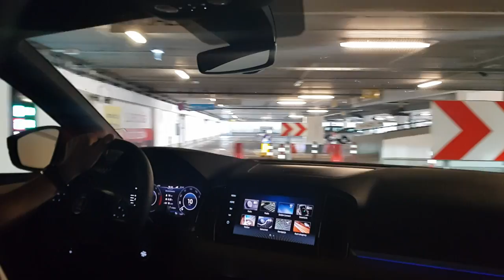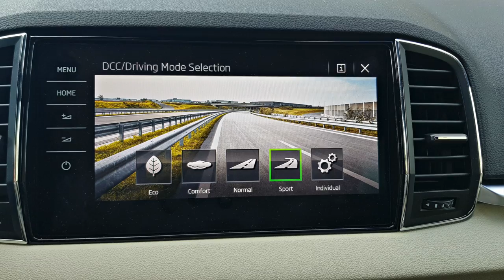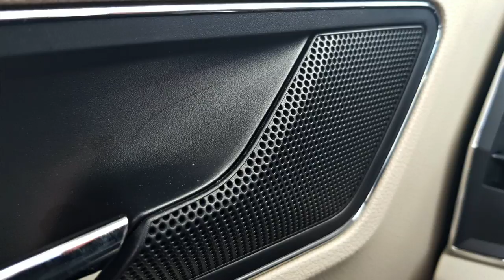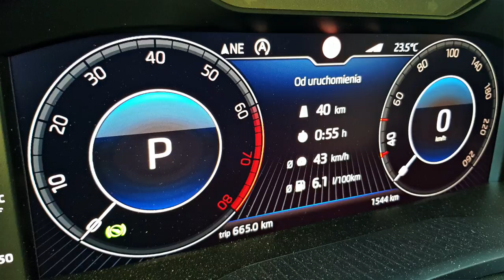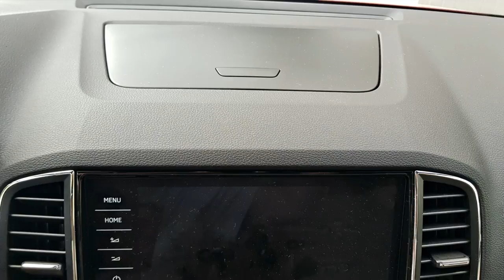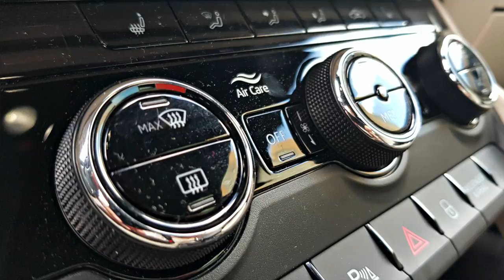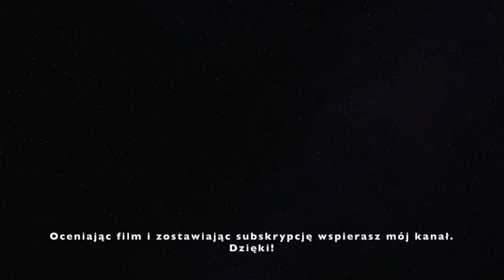Skoda Karoq 1.5 TSI DSG TEST Pl AutoMotoVlog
Skoda Karoq to propozycja czeskiego producenta, którą podbija klasę kompaktowych crossoverów. W teście wersja z benzynowym silnikiem 1.5 TSI o mocy 150 KM oraz automatyczną skrzynią DSG. Jednym słowem - najlepsze możliwe połączenie.